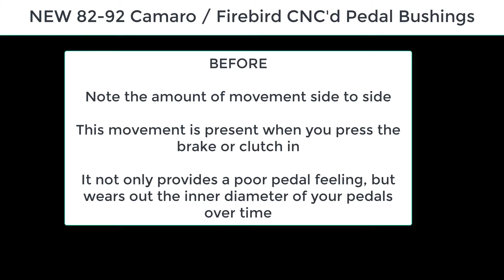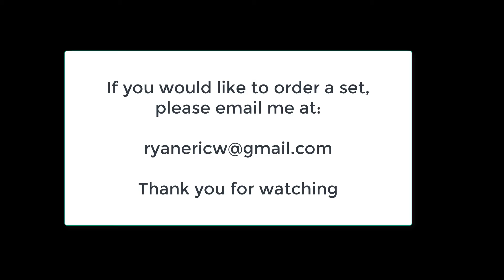BEFORE/AFTER - NEW 82-92 Camaro / Firebird - CNC'd Clutch / Brake Pedal Bushings - rev 2